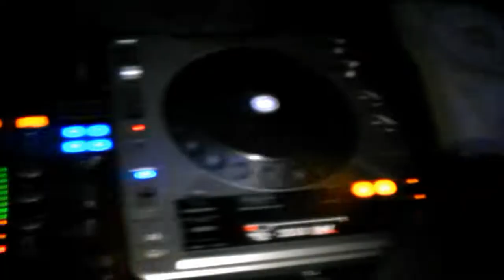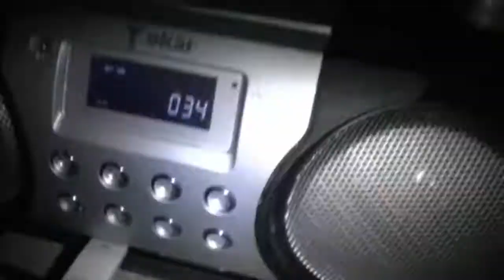(TRAILER) "A L'ARRACHE 7 ULTIMATE" St Tropez Dream Team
bientot, the Last Episode !!